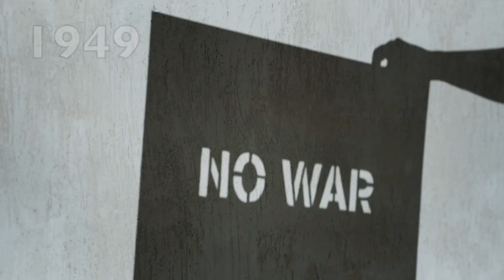Quale scarpa Asics da trail running è meglio per te? | Guida all'acquisto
Oggi parliamo delle scarpe da trail Running di Asics .

Insieme a Giuliano, brand trainer di asics, vedremo la collezione di scarpe da trail che asics propone per questo 2023.
Vedremo le caratteristiche di ogni singola scarpa, facendoci soiegare orr che terreno e per che runner sono progettate.

Buona visione!

00:00 Introduzione
00:24 Storia e Filosofia Asics
02:03 Calzature Asics 2023
02:39 Asics Fujispeed
04:25 Asics Fujilite
05:38 Asics Gel Trabuco 11
07:47 Asics Trabuco Max 2
09:01Quale scarpa asics per trail runner medio?
10:05 AsicsGrip
11:51 Scarpa Asics con Carbonio
12:27 Conclusioni